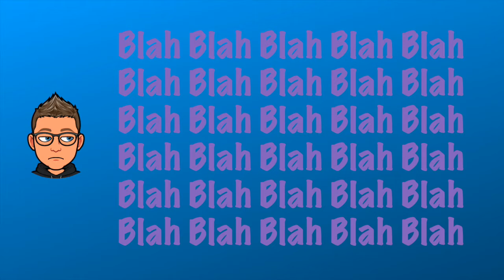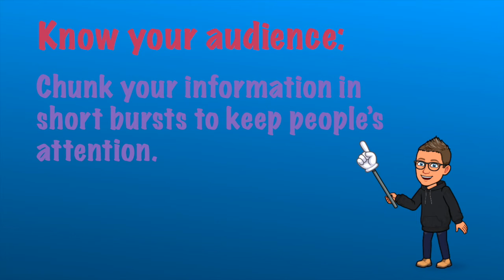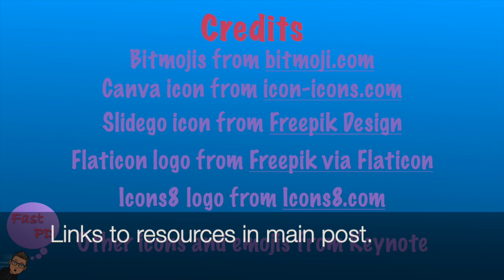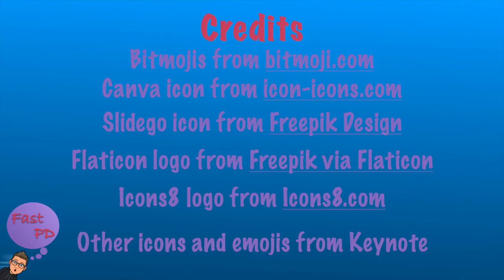Tuesday Tech Tip: Three Way to Improve Slide Design